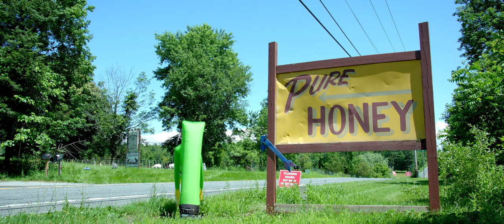Sirs&Madams - “Come Back To Me”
The official music video for "Come Back To Me" by Sirs&Madams.

In this bold tale of untraditional love, two star-crossed lovers, united by fate but separated by circumstance, endure a painful reality apart from one another. Despite this scenario, their long-distance adoration seems to know no bounds, seeing past gender, color, and the fact that they are wacky waving inflatable arm flailing tube people.

Written & Directed by Cody Buesing & Steve DiCasa

Record Label: King Pizza Records
Production Company: Rethink Films
Director of Photography: Steve DiCasa
Editor / Colorist: Cody Buesing

Tube Person Manipulation:
Victoria Barretti-Rhine
Cherylynn Tsushima

Cast / Crew:
Austin Bening
Keith Buesing
Cherylynn Tsushima
Victoria Barretti-Rhine
Alix Korda
Sam Korda
Cody Buesing
Steve DiCasa